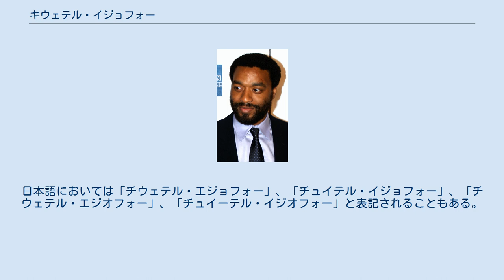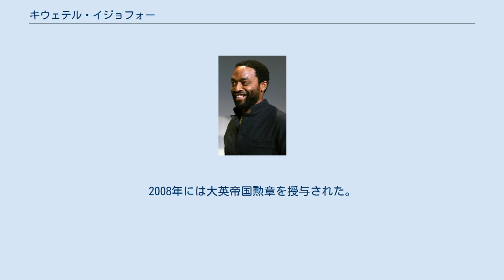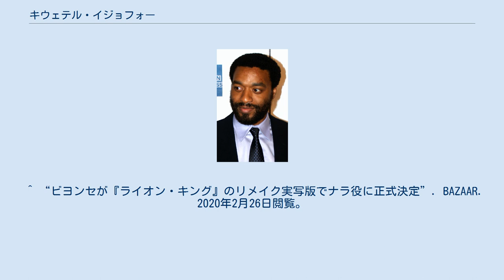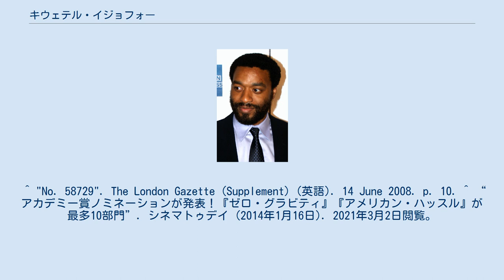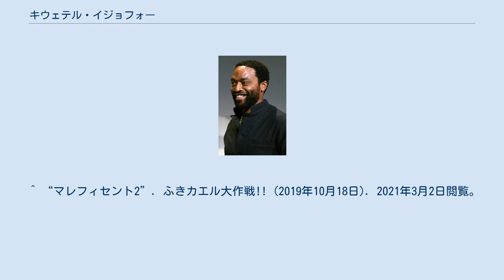キウェテル・イジョフォー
キウェテル・イジョフォー（Chiwetel Ejiofor, CBE、1977年7月10日 - ）はイギリス出身の俳優。
『Radio Times』は「CHOO-it-tell EDGE-ee-oh-for」と発音するとしている一方、『エンパイア』は「CHOO-wet-el EJJ-i-oh-for」と発音するとしている。
日本語においては「チウェテル・エジョフォー」、「チュイテル・イジョフォー」、「チウェテル・エジオフォー」、「チュイーテル・イジオフォー」と表記されることもある。
 ロンドンでナイジェリア出身のイボ人の両親の元に生まれる。
父は医師で母は薬剤師であった。
13歳の時からダリッジ・カレッジで演技を学ぶ。
1995年に演劇『オセロ』でオセロ役を得て、注目される。
1997年にスティーヴン・スピルバーグの『アミスタッド』で映画デビューを果たす。
 2008年、トライベッカ映画祭にて 彼はロンドンの演劇界で重要な役者となり、ローレンス・オリヴィエ賞など数々の賞を受賞する。
映画への出演が増えた現在も、シェイクスピア関連の演劇を中心に出演し続けている。
2008年には大英帝国勲章を授与された。
 2013年公開の『それでも夜は明ける』でソロモン・ノーサップ役を演じ、第86回アカデミー賞主演男優賞にノミネートされた。
 ^ “BFI | Film & TV Database | EJIOFOR, Chiwetel”. Ftvdb.bfi.org.uk (2009年4月16日). 2012年10月31日閲覧。
 ^ “How do you pronounce Chiwetel Ejiofor?”. Radio Times (2013年11月27日). 2014年3月15日閲覧。
 ^ “Chiwetel Ejiofor - Hollywood Pronunciation Guide”. エンパイア (2013年11月9日). 2014年3月15日閲覧。
 ^ 猿渡由紀 (2013年12月25日). “『それでも夜は明ける』のポスターが問題に”. チケットぴあ. 2014年3月9日閲覧。
 ^ “チュイテル・イジョフォー&マイケル・ファスベンダー”. SCREEN. 2014年3月7日閲覧。
 ^ “ビヨンセが『ライオン・キング』のリメイク実写版でナラ役に正式決定”. BAZAAR. 2020年2月26日閲覧。
 ^ “【今さら訂正しずらい!?】　日本で間違って広まった海外スターの名前大特集”. 映画board. 2020年2月26日閲覧。
 ^ 中島由紀子 (2014年3月3日). “アカデミー賞速報 その1”. HAPPY PLUS. 集英社. 2014年3月5日閲覧。
^ The rainbow's end | | guardian.co.uk Arts ^ Raphael, Amy. "Almost famous", The Guardian, 3 November 2002. Accessed 9 July 2007. ^ Husband, Stuart (2007年11月11日). “Chiwetel Ejiofor: it's always the quiet ones...”. The Daily Telegraph (London). 2010年4月28日閲覧。
 ^ "No. 58729". The London Gazette (Supplement) (英語). 14 June 2008. p. 10. ^ “アカデミー賞ノミネーションが発表！『ゼロ・グラビティ』『アメリカン・ハッスル』が最多10部門”. シネマトゥデイ (2014年1月16日). 2021年3月2日閲覧。
 ^ “2012”. ソニー・ピクチャーズ公式. 2021年3月2日閲覧。
 ^ “ソルト”. ソニー・ピクチャーズ公式. 2021年3月2日閲覧。
 ^ “死の谷間”. ソニー・ピクチャーズ公式. 2021年3月2日閲覧。
 ^ “オデッセ...